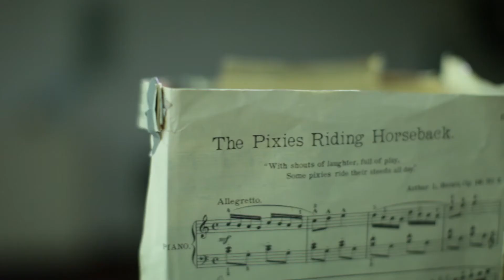Billiards - Mahogany Opera Group/ Various Stages R&D Festival